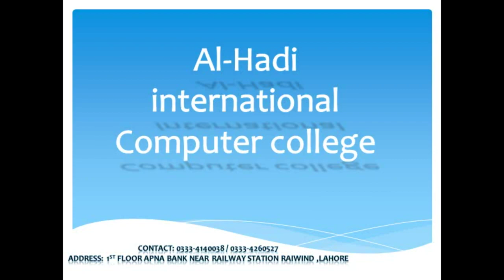International Computer College Raiwind short courses & diploma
Short Courses & Diploma in every field available only on in international college of technology raiwind